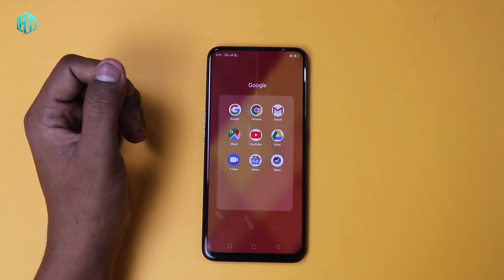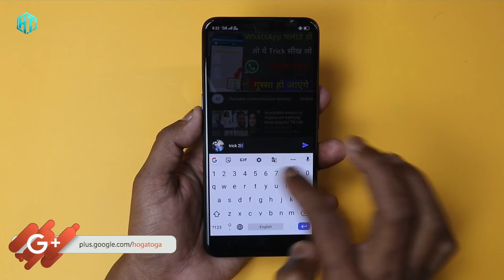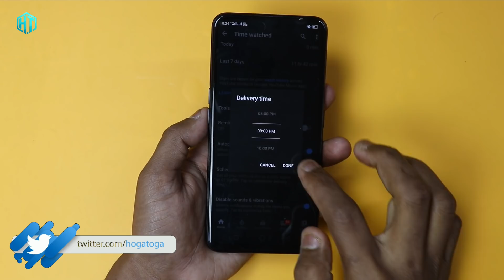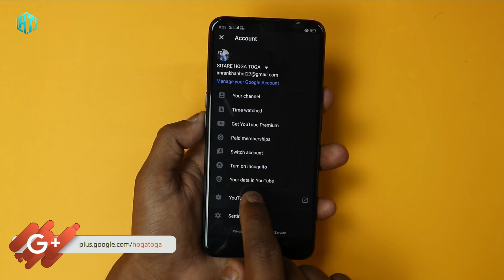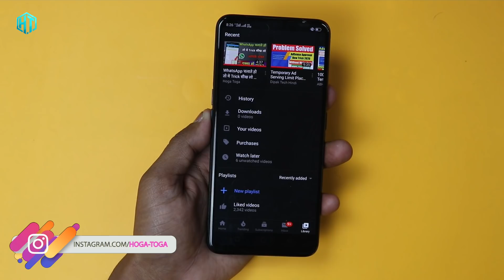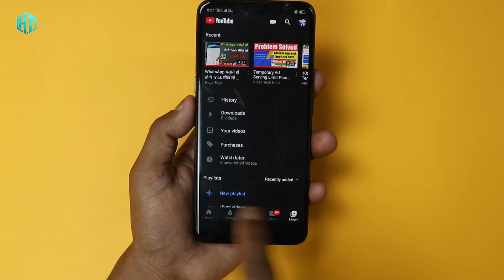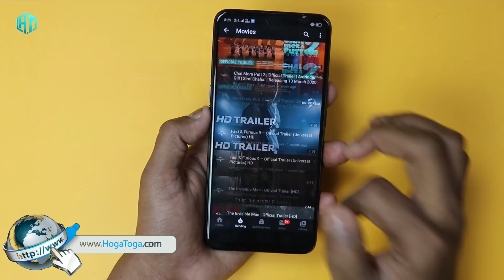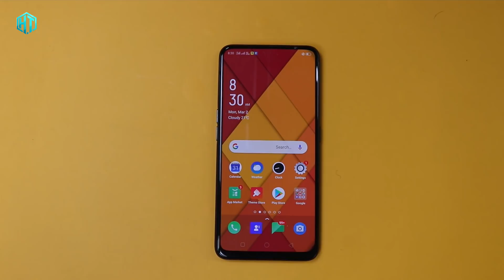फोन में Youtube है तो ये सिखलो कोई नही बतायेगा Youtube Hidden Tips & Tricks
Hello friend
doston aaj main is video mein YouTube ki 5 aisi khushiyan Raaz aur tricks ka bara mai bataunga Jo 101% aap log Nahin jante honge kyunki YouTube ka istemal ham sabhi karte aap bhi use kar ta hoga video Bakra dekhne ke liye lekin yadi aap is video ko pura dekhe ga Tu kuchh alag sikhane ko milega yadi aap YouTube ke bare mein 5 khufiya Raj ke bare mein Janna chahte to video ko pura dekhega kafi maja aaega kuchh alag sikhane ko mila

फोन में youtube है तो ये सिखलो कोई नही बतायेगा Youtube hidden tips and  tricks

✔️Phone Pe App (free up to ₹1000 Scratch Card)

My YouTube Gear / Devices & equipment:

1. My Laptop
2. My DSLR camera
3. My Tripod
4. My Mic
5. My SmartPhone
6. My Studio Wallpaper
7. My Studio Lights
8. My Studio Green screen